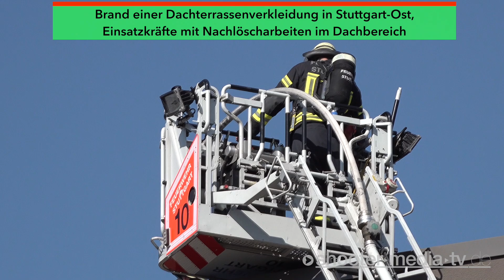🔥 Balkonverkleidung von Dachterrasse fängt Feuer 🔥 Einsatz in Stuttgarter Wohngebiet 🚒🚨[Archivdoku]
STUTTGART - [Archivdoku]: Balkonverkleidung von Dachterrasse fängt Feuer, Einsatz in Stuttgarter Wohngebiet.

Mehrere Anwohner meldeten bei der Feuerwehr einen Brand mit Flammen aus einem Dachgeschoss. Die Feuerwehr Stuttgart rückte mit zwei Löschzügen an. Vor Ort stellte sich jedoch relativ schnell heraus, dass nur eine Balkonverkleidung auf einer Dachterrasse gebrannt hatte.

©Shooter-Media-TV/Stuttgart - ​05/2020​ -  ​Stuttgart​  - ​Sony​ ​HXR-NX80​ - 4K

** bezieht sich nur auf die Links hier im Block die mit * gekennzeichnet sind.
UNTERSTÜTZUNG für unsere Arbeit jetzt auch per Spende möglich:
​FILMDATUM​:
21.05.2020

​EINGESETZTE KRÄFTE​:
Feuerwehr Stuttgart
Rettungsdienst Stuttgart
Polizei (PP) Stuttgart

​EINSATZZEIT:​
ca. 1 h

​VERLETZTE​:
keine

​ÖRTLICHKEIT:​
Steubenstraße, Stuttgart-Ost [Landeshauptstadt Stuttgart]

​LINK-BOX:​